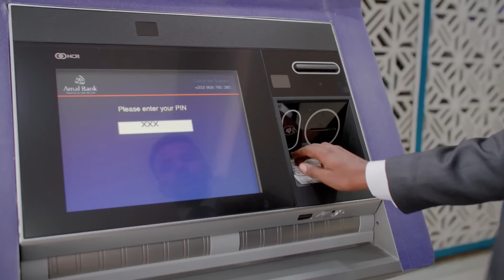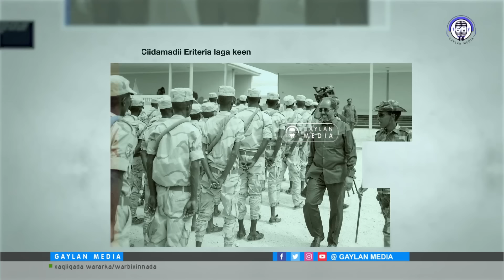DFS oo kufashilntay maareynta galka bixitaanka ATMIS, & xogaha hay'addaha Ajnabiga ah laa helay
Soomaaliya oo kufashilntay maareynta galka bixitaanka ciidanka Shisheeye, xogaha hay'addaha Ajnabiga ah u direen dalalkooda oo cabsi muujisay